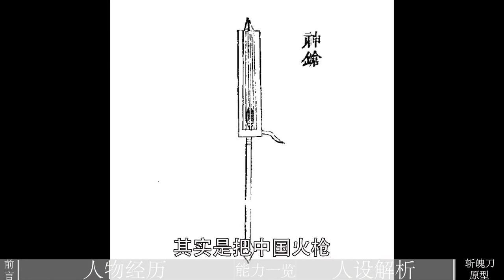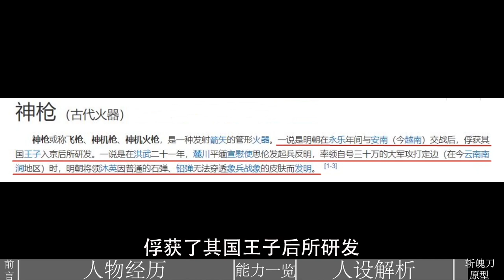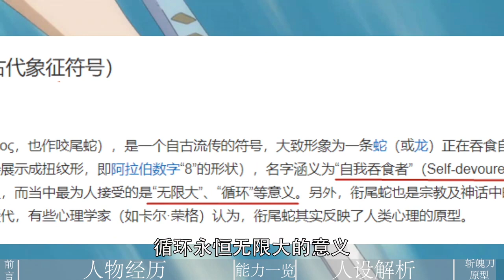【死神人物传记】弑神的毒蛇，蓝染都恐惧的男人，市丸银有多强？